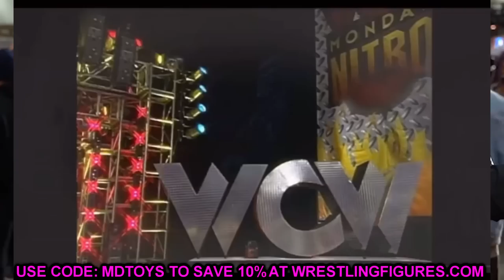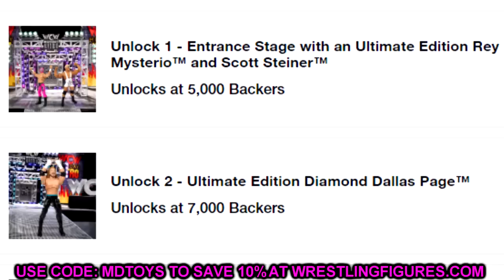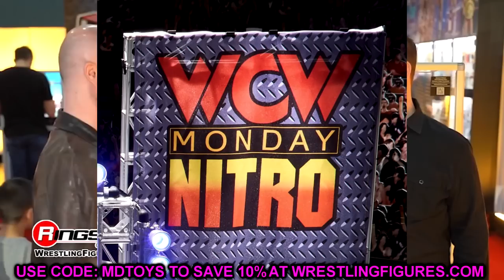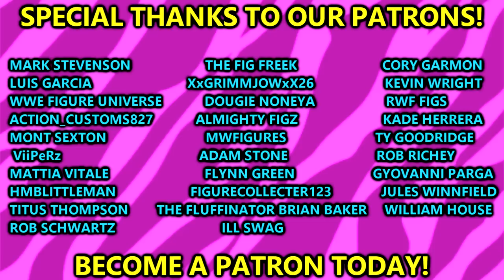MATTEL SAID HOLD ON BRAD! WWE CROWDFUNDER GETS INTERESTING!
In todays video, MDT My Damn Toys is discussing the NEW WWE mattel Crowd Funding project for 2023! The WWE Ultimate Edition WCW nitro Stage and Ultimate Edition WCW Nitro Action Figures!